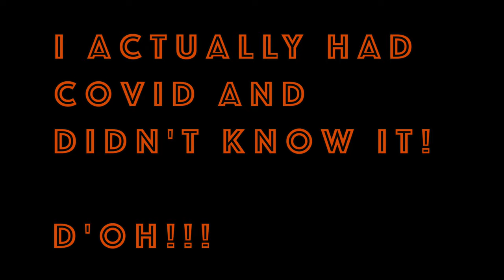2022 Colorado Adventure : Final Day Highlights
Hey all,
I recently re-discovered this unpublished/archive footage from the final day of my 2022 Colorado multi-day moto-adventure. There are a couple of reasons I never published it, but mainly because I got really sick right after capturing the footage and simply forgot I about it.

I ❤️ Caffeine. Consider buying me a coffee as a way to support me and this channel. I also post other creative written content over on this

My Himalayan is a 2021 US Version Rock Red
My Honda is a 2022 Trail 125/Red
My Brompton is a 2020 model H6R in Signal Orange
My Specialized is a 2021 Comp E5 Diverge in Black
My Guitar is a Lakewood M32
Camera is a GoPro 10
Helmet Mic is a Purple Panda
Wireless Mic is a DJI Mic

Tool Roll
Tank Pad (Top)
Ear Plugs
Hook 'n Loop (Velcro) Squares
aLOKSAK bags
Hide-a-Box (First aid box)
First Aid Kit
USB Power Adapter
SAE Tender Plug
Cruz Toolkit
Soft Tail Bag
Collapsable Milk Crate
Side Canvas Bag
Fuel Bottle Carrier (1L)
Fuel Bottle (2L)
Handlebar Crossbar (Not Installed Yet)
License Plate Storage Box
MotionPro Tire Spoons
Motul Chain Care Kit
Honda Trail 125 Oil

0:00 - Introduction
3:03 - Hardrock 100 Recap
6:14 - Colorado Ride Stats
7:29 - Colorado Trip Recap
10:19 - Final Gas-Up...